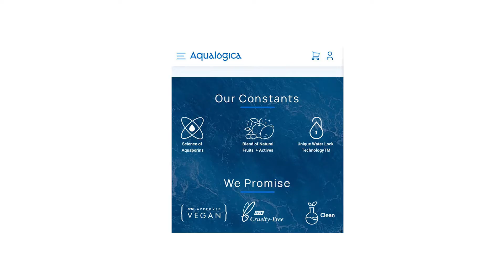AQ Body Lotions | Aqualogica Body Lotion Review | Stay Beautiful with Meenakshi Khanna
🌟Hey guys!
In today’s video, I am going to talk about the newly launched range of body lotions by Aqualogica. I personally loved them and feel that they will definitely help you retain your body moisture this winter.

AQ Body Lotions

⏳𝐕𝐈𝐃𝐄𝐎 𝐂𝐇𝐀𝐏𝐓𝐄𝐑𝐒 ⏳
00:00 Intro
01:44 Products
02:10 My Personal Favourite
03:46 Green Lotion
04:15 Conclusion

🍁𝗔𝗕𝗢𝗨𝗧 𝐒𝐭𝐚𝐲 𝐁𝐞𝐚𝐮𝐭𝐢𝐟𝐮𝐥 𝐰𝐢𝐭𝐡 𝐌𝐞𝐞𝐧𝐚𝐤𝐬𝐡𝐢 𝐊𝐡𝐚𝐧𝐧𝐚 🍁
Hey everyone!! I am Meenakshi Khanna.
I make youtube videos on various affordable & natural skin care & hair care remedies. I also make videos on lifestyle, fashion, beauty, makeup, weight loss, product reviews, women-related topics, and much more.
Stay beautiful, healthy, positive & cheerful.

✨𝗝𝗢𝗜𝗡 𝐒𝐭𝐚𝐲 𝐁𝐞𝐚𝐮𝐭𝐢𝐟𝐮𝐥 𝐰𝐢𝐭𝐡 𝐌𝐞𝐞𝐧𝐚𝐤𝐬𝐡𝐢 𝐊𝐡𝐚𝐧𝐧𝐚✨

➟ The Most Underrated Self Help Books | I have Read in My Life | Win Your Inner Battles